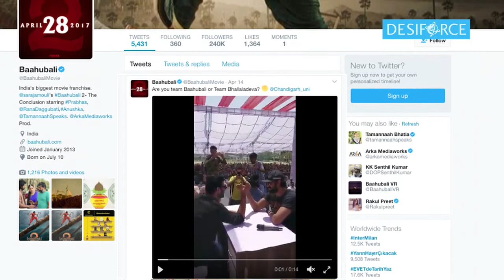Rana Daggubati-Prabhas arm wrestle, who do you think won?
Ahead of the release of the most awaited film 'Baahubali the conclusion' the makers of the film are leaving no stone upturned to promote their upcoming sensational film featuring Prabhas and Rana Daggubati.